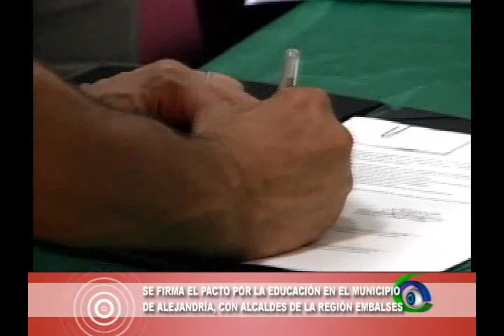NOTA PACTO POR LA EDUCACION